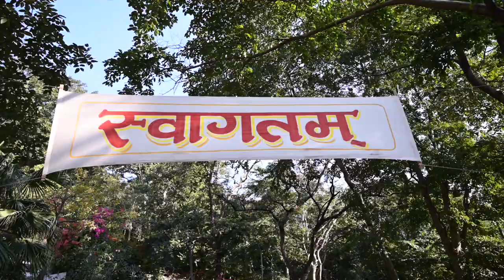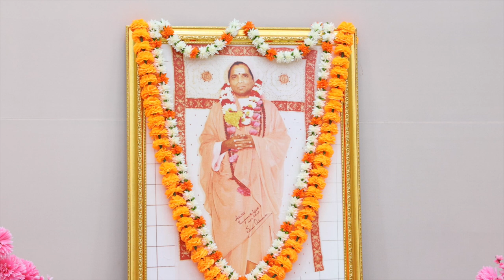Trailer for Omkarananda Jayanti 2022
Preview, with very short glimpses of Omkarananda Jayanti Celebration, on 25th December 2022, in Omkarananda Ashram Himalayas, Muni-ki-reti, via Rishikesh, Uttarakhand, India.
Contents:
1. Welcome by H.H. Mahant Shri Swami Vishveshwarananda Saraswati, President Omkarananda Ashram Himalayas and Successor of His Divinity Shri Paramahamsa Omkarananda Saraswati.
2.  Short view of parts of Headquarters of Omkarananda Ashram Himalayas, at Omkarananda Saraswati Road, Muni-ki-reti, via Rishikesh, with the Omkarananda-Kamakshi-Devi Mandir and other beautiful Temples of Omkarananda Ashram Himalayas.
3.  View of the Auditorium, “Omkarananda Saraswati Natya Kala Academy”, with Paramahamsa Omkarananda Saraswati’s Photos and Altar.
4. Sundarkand Path in front of the Omkarananda-Hanuman Mandir, opposite Omkarananda-Kamakshi-Devi Mandir, with Kathavachak, Vedic Students of the Gurukul, Omkarananda Gayatri Ved Vidyalaya, and accompanying Musicians.
5. Different Saints and Devotees along with Swami Vishveshwarananda Saraswati in front of Omkarananda-Kamakshi-Devi Mandir.
6. Hanuman Arati and Pushpanjali by Mahant Shri Swami Vishveshwarananda Saraswati and Prasad Distribution by him.
7. Some of the bright, younger students of the Gurukul Omkarananda Gayatri Ved Vidyalaya.
8. Master of Ceremonies, H.H. Shri Swami Paramananda, introducing the Vedic Recitation of the Gurukul Students of Omkarananda Ashram Himalayas.
9. H. H. Mahamandaleshwar Shri 1008 Swami Vishnu Chaitanya Teerthji, assisted by Shri Swami Paramananda and a Girl Student from Omkarananda Institute of Management and Technology (OIMT),  B.Ed. Course, is rewarding the Vedic students of Omkarananda Gayatri Ved Vidyalaya, with gifts and Dakshina for their brilliant and perfect recitation.
9. Short glimpse of Mahant Shri Swami Vishveshwarananda Saraswati’s divine and inspiring speech.
10. Popular Garhwali Singer Ramesh Uniyal and other Musicians.
11. Mahant Shri Swami Vishveshwarananda Saraswati, President, Omkarananda Ashram Himalayas, and Shri Swami Satchidananda Saraswati, Treasurer Omkarananda Ashram Himalayas, being honoured by Senior Citizens of Rishikesh.
12. Omkarananda Arati and Pushpanjali by Saints and Omkarananda Ashram Priests.
13. The trailer concludes with view of eight Student Volunteers of Omkarananda Institute of Management & Technology (OIMT), who assisted in the smooth functioning of Omkarananda Jayanti Celebration: five  BBA and MBA Boy Students in their regular OIMT Uniform and  three OIMT Girl Students of the B.Ed. Course, future Teachers, in their very beautiful OIMT Sari-Uniform, sitting  below H.H. Mahant Shri Swami Vishveshwarananda Saraswati, President, Omkarananda Ashram Himalayas, H.H. Mahamandaleshwar Shri 1008 Swami Vishnu Chaitanya Teerthji Maharaj, from Delhi, and H.H. Shri Swami Sundarananda Saraswati,  President, Karttikeya Ashram Rishikesh. OM